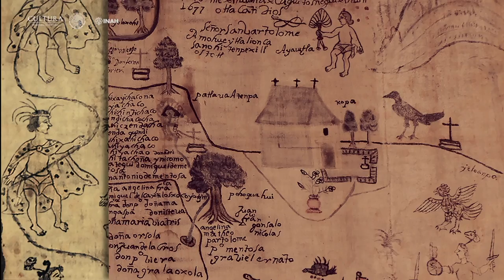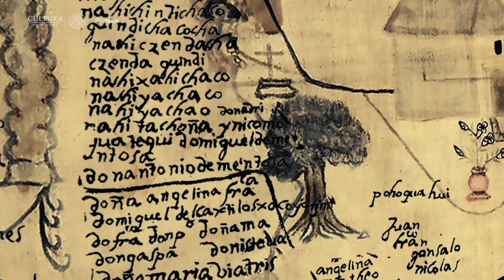Lienzo de Ayautla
El pueblo mazateco desconocía la existencia de un lienzo colonial referente a uno de sus pueblos: San Bartolomé Ayautla, códice que  custodia el INAH y que luego de un proceso de estabilización y preservación reposará en el Archivo Histórico de Oaxaca.

Este invaluable documento de 1677, hecho en manta de algodón, es interesante, entre otros aspectos porque indica la transformación del señorío prehispánico al gobierno de estilo novohispano.